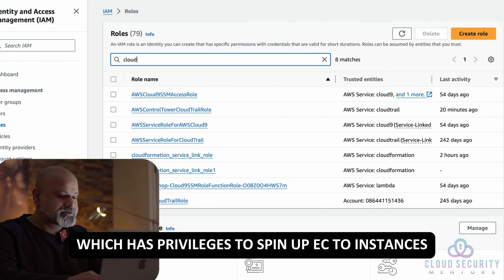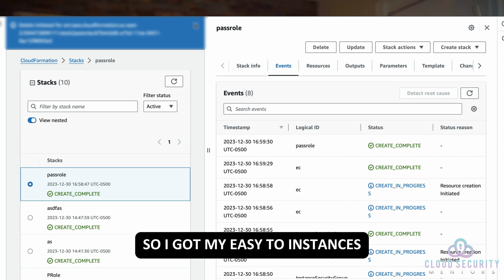AWS IAM: PassRole or AssumeRole